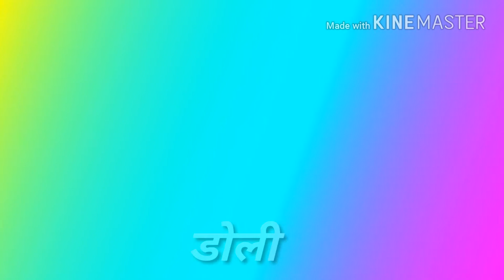Lela labh ke injection jawan bhaielu Rana Ranjit Singh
Whattsapp status video Rana Ranjit Singh